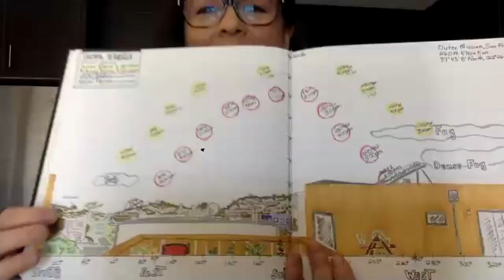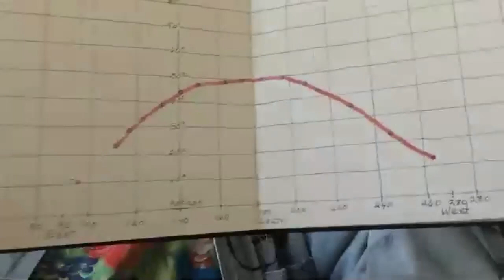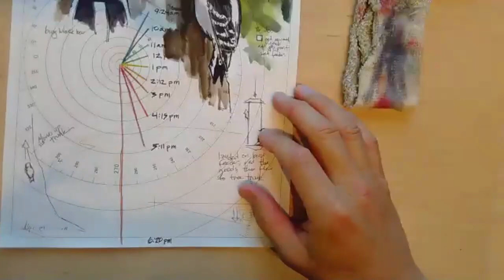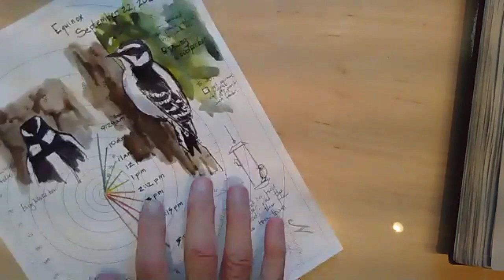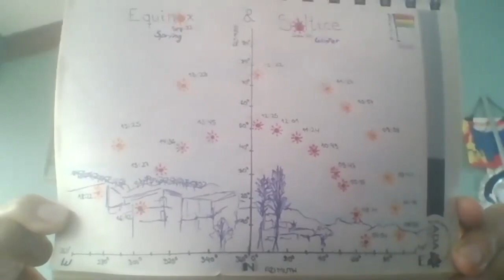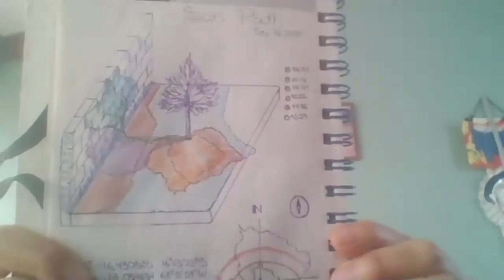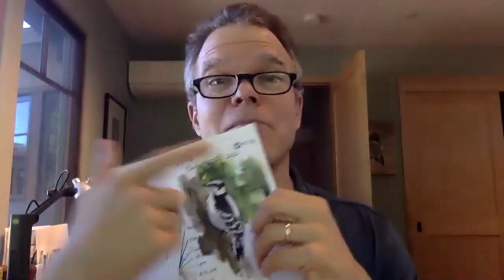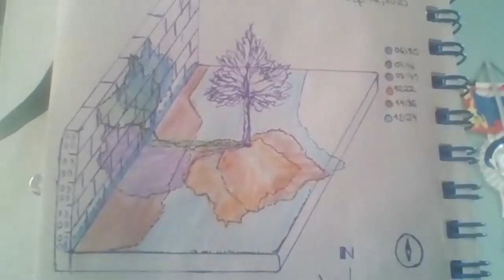Exploring the Equinox in your Journal (video discussion)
Join John Muir Laws and journalers from around the world as we share our observations and field notes from the equinox!